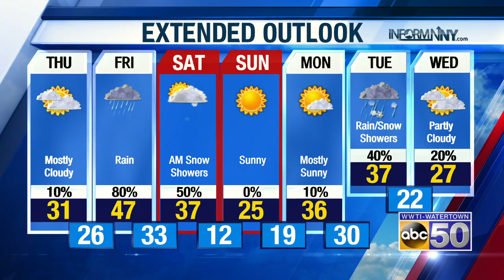Evening Weather Update 12-26-18